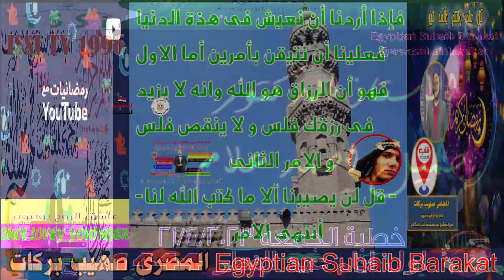شاهد الرد علي الإلحاد والتثليث ومنكري البعث والاخرة والتعليق علي السفه الفكري والثقافي والعقائدي 2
الاستاذ الشريعة والقانون ا.د جميل احمد علام الندوة للرد على الفيلم المسىء ISSI TV 1996 تصويرى 2011
محاضرة العقيدة واليوم الأنبياء والرسل وخاتمهم وحقوقهم  الأستاذ الدكتور جميل أحمد علام يارب لا غافل على جفن العين
الأستاذ الدكتور جميل أحمد علام يارب لا غافل على جفن العين
محاضرة العقيدة ا.د جميل احمد علام اليوم الأنبياء والرسل وخاتمهم وحقوقهم، والسمعيات: الملائكه،الجن،الاجل،الرزق، الاحتضاروسؤال القبر ونعيمه وعذابهواهميتها في التخطيط لأعمال المؤمن والمؤمنه
Lecture on faith by Prof. Dr. Jamil Ahmed Allam Today, the prophets and messengers, their seal and their rights, and audio: angels, jinn, term, sustenance, dying, the question of the grave, its bliss and torment, and its importance in planning the deeds of the believer, male and female
50 شارع عمان
يارب لا غافل على جفن العين خطبة الجمعه الاستاذ الشريعة والقانون ا.د جميل احمد علام 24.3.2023

اللهم امين يارب لا غافل على جفن العين اللهم امين
صلاة العشاء من سورة الفاتحة واول سورة البقرة  الاستاذ الشريعة والقانون ا.د جميل احمد علام جISSI TV 1
 و عميد معهد الدعوة والدراسات الاسلامية
بالاسكندرية و الزقازيق و القاهرة
عضو رابطة العالم الاسلامية بمكه المكرمة المتحدث بالإذاعة و التليفزيون المصري
التليفزيون المصري و العربى و العالمى و المحاضر بالمراكز الاسلامية بأوروبا مرحبا بك
تابعوا وشيروا تؤجروا
الايميل
مرحبا بكم فرصتكم لهذا العام بدون شرط السن او الحفظ للجميع :
الحمد الله ميديا السوشيال ميديا للمعهد :
عميد المعهد :
الدكتور جميل أحمد علام
معهد الدعوة والدراسات الإسلامية بالاسكندرية
معهد الدعوه والدراسات الاسلامية
معهد الدعوة والدراسات الإسلامية بالزقازیق
1- القران الكريم و علومه .
2 - فنون التواصل و الاعلام و الدعوة الاسلامية .
3 - الحديث النبوى و السيرة و الحضارة .
4 - الثقافة الاسلامية أكبر بنك معلومات الرد على الشبهات .
5 - عقيدة أهل السنه و الرد على تيارت الغزو الفكرى .
6 - الدراسة النفسية و السلوكية و التنمية البشرية الاسلامية و مقومات الشخصية السوية .
7 - الفقه و اصوله .
خطبة الجمعه اليوم في الحرم المكي
خطبة الجمعه اليوم في الحرم المكي مباشر
خطبة الجمعه اليوم في الحرم النبوي
خطبة الجمعه اليوم في مصر
خطبة الجمعه اليوم من الحرم المكي
خطبة الجمعه اليوم في كربلاء
خطبة الجمعه اليوم في الحرم المكي الشيخ سعود الشريم
خطبة الجمعه اليوم في الحرم المدني
خطبة الجمعة اليوم مباشر
خطبة الجمعه اليوم في الحرم النبوي مباشر
خطبة الجمعه اليوم في الحرم المكي السديس
خطبة الجمعة اليوم الحرم المكي
نقل شعائر صلاه الجمعه
مقدمه 00:00
 25:00
 30:00
د 40:00
ال 45:00
 50:00
  55:00
 57:00
  1:02:00
دعاء 1:05:00
دعاء 01:07:00
و 1:09:00
دع 1:13:00
ص 1:15:00

1- القران الكريم و علومه .
2 - فنون التواصل و الاعلام و الدعوة الاسلامية .
3 - الحديث النبوى و السيرة و الحضارة .
4 - الثقافة الاسلامية أكبر بنك معلومات الرد على الشبهات .
5 - عقيدة أهل السنه و الرد على تيارت الغزو الفكرى .
6 - الدراسة النفسية و السلوكية و التنمية البشرية الاسلامية و مقومات الشخصية السوية .
7 - الفقه و اصوله .

الأستاذ الدكتور جميل أحمد علام
 ‏‎Dgamiel Allam‎‏.